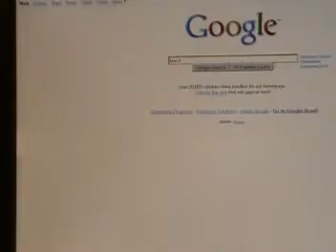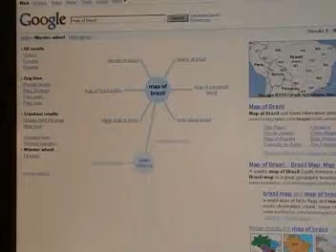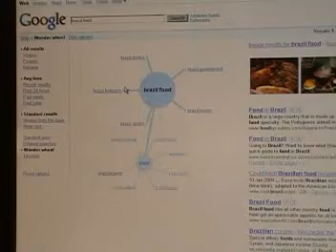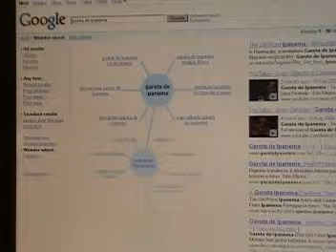Google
Novas funcionalidadesde busca do Google